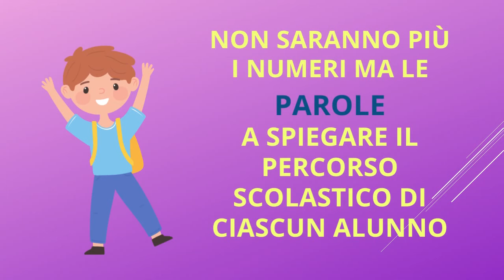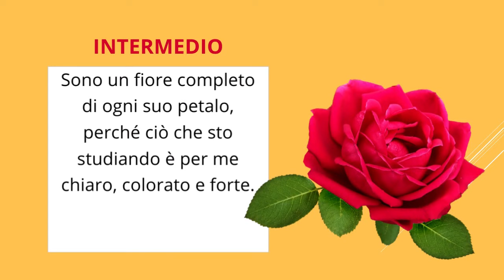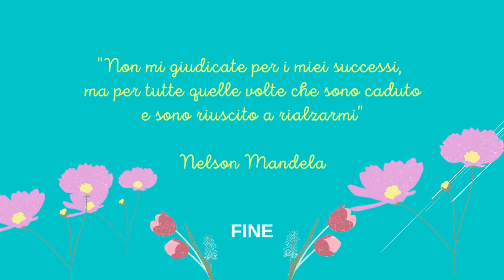LA NUOVA SCHEDA DI VALUTAZIONE NELLA SCUOLA